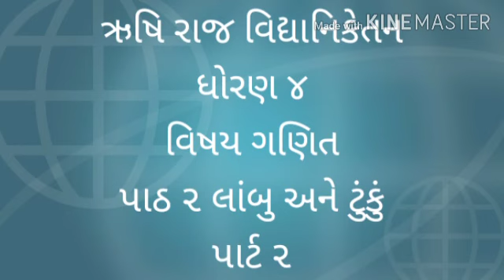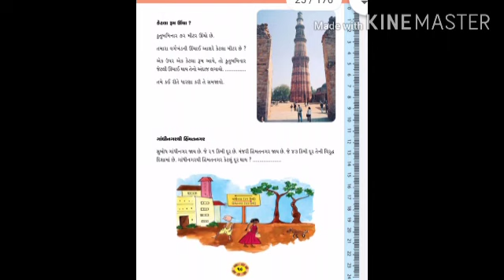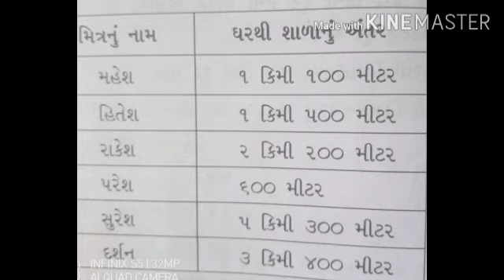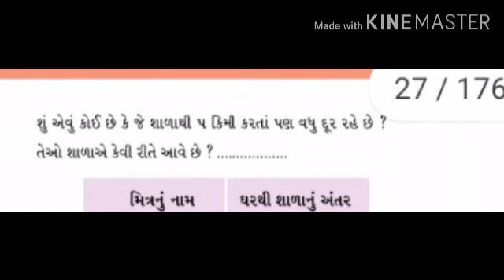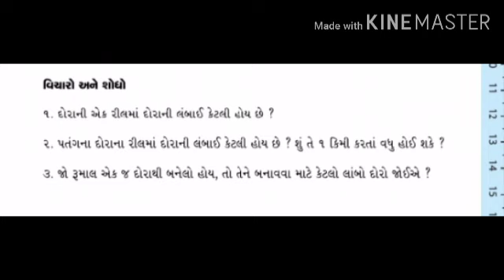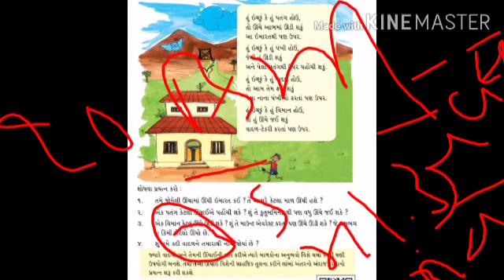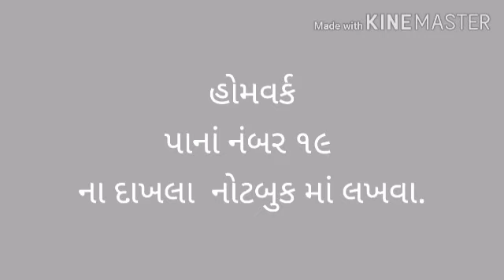ગણિત પાઠ 2 લાંબુ અને ટુંકું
Video from jignashaprajapati211